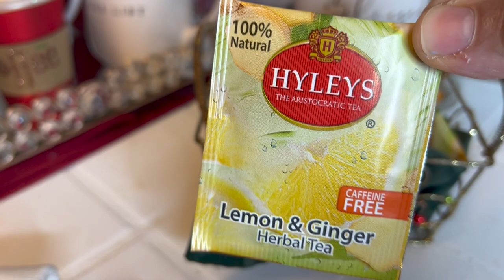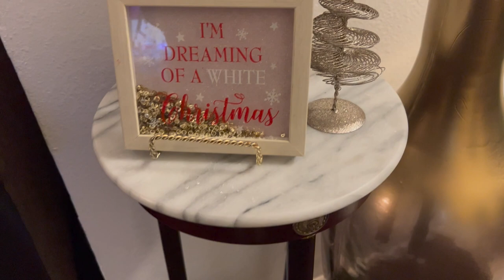🎄Vlogmas Day 16 I Christmas Home Tour 2022 I Jesus is The Reason For The Season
Vlogmas, Vlogmas Day 16, Christmas Home Tour 2022, Home Decor
Christmas Traditional Colors, Christmas Decor, Styling For Christmas,
How To Decorate For Christmas, How To Style For Christmas Season,
How To Decorate Your Home For Christmas, How To Do a Christmas Tour,

Welcome to my Christmas Home Tour 2022! This is part of Vlogmas and I hope you enjoy. Thank You all for you love and support on this channel. I love you.

$Jazigreen7